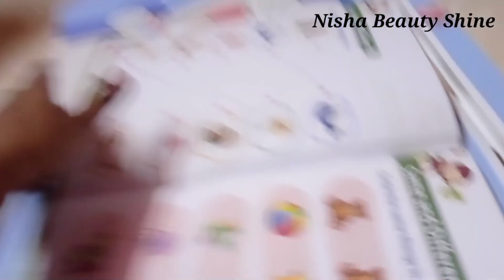Ashfaq Toys collection/toys collection